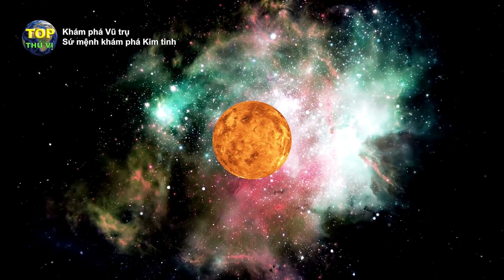NASA công bố 2 sứ mệnh khám phá Sao Kim sau nhiều năm ưu tiên Sao Hỏa |Khoa học vũ trụ - Top thú vị